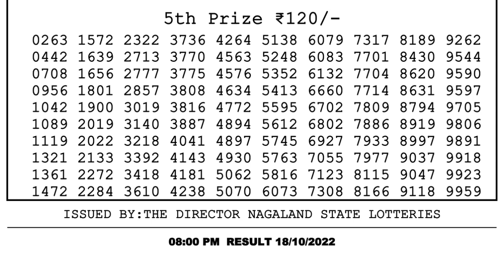🔴 Lottery Sambad Live 08:00pm 18/10/2022 Evening Nagaland State Dear Lottery Result Pdf Download